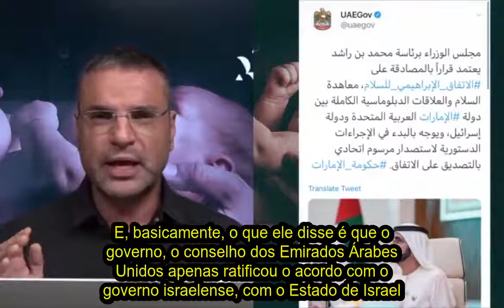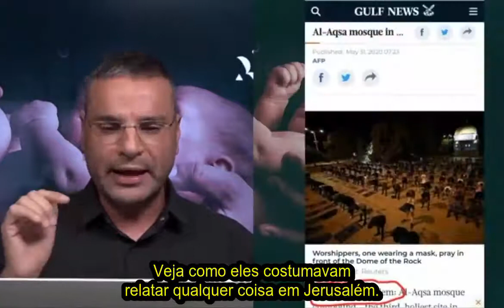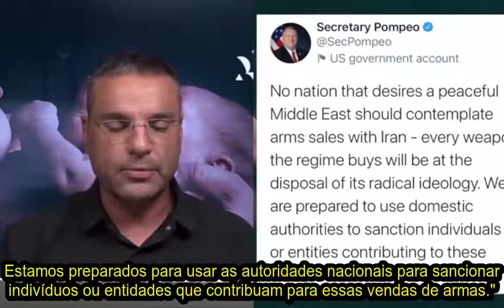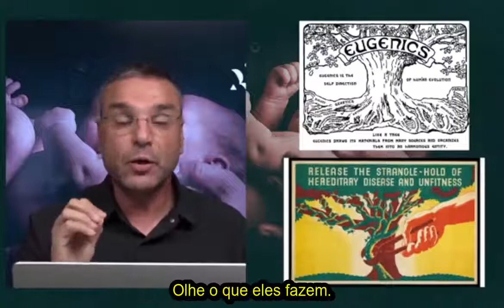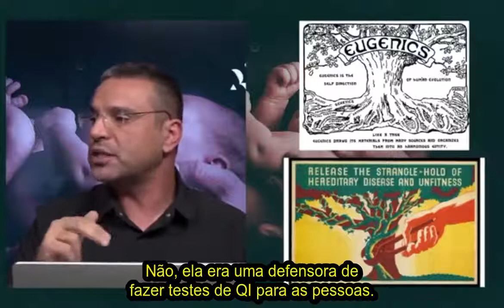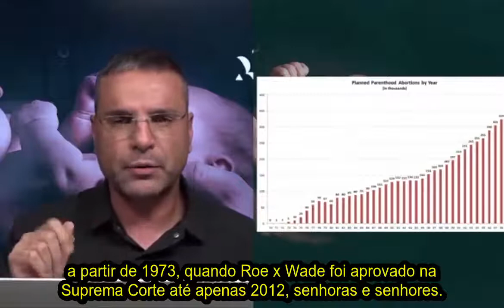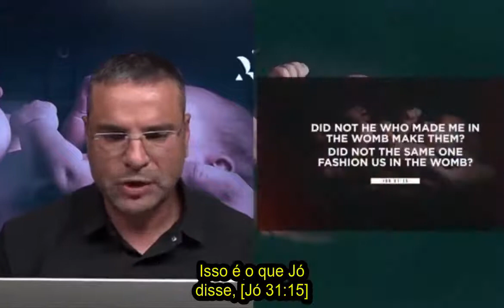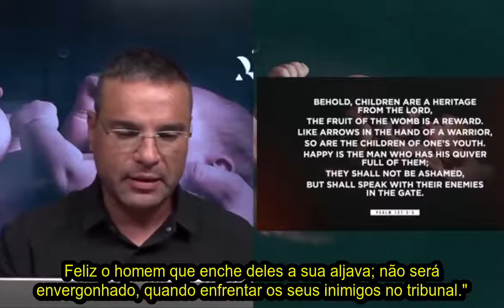Vidas de Bebês Não Nascidos Importam, Atualização Oriente Médio, 19 de Outubro, 2020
Junte-se a Amir para uma Atualização do Oriente Médio discutindo a santidade da vida.